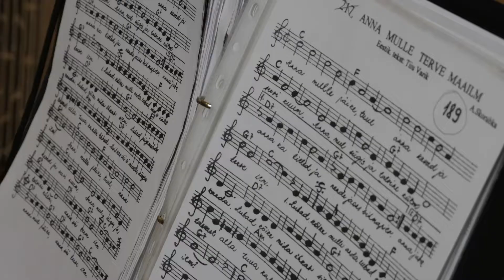Helisev sügis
Mõnusaid hetki salongiõhtust 🍁HELISEV SÜGIS🍁, kus esinesid Akordioniklubi Amulett Tallinnast ja Kohtla-Järve Kultuurikeskuse Noorte folkloorirühm Lambrine (juhendaja Valentina Järve).